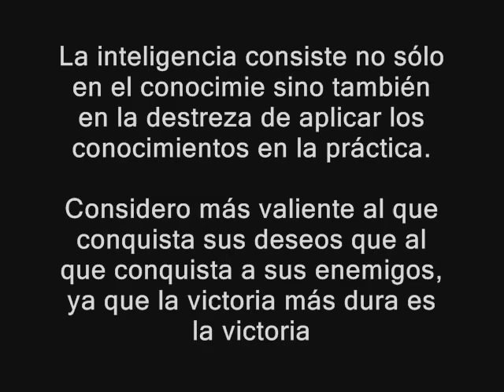fredy lipas Wushu NAN QUAN.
ahhhh  hermsoos  recuerdos   de mi vida